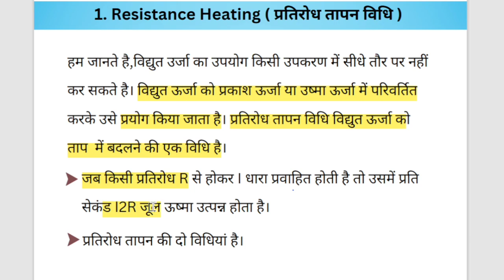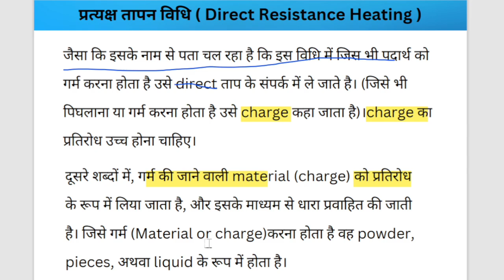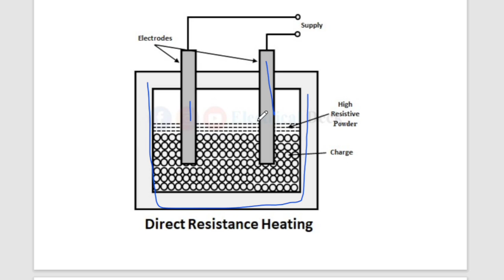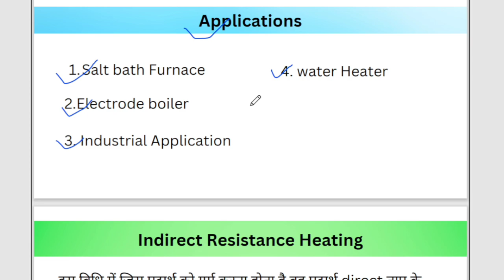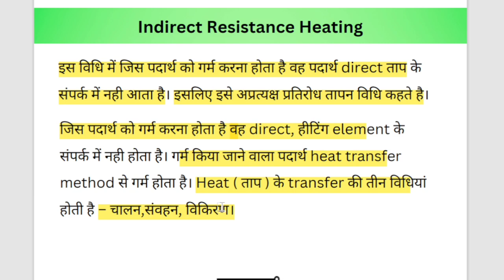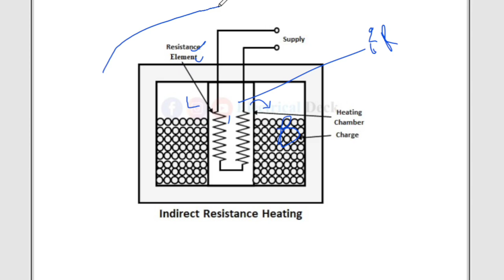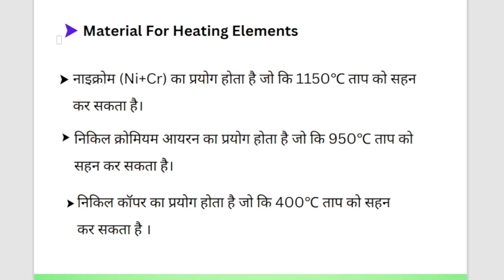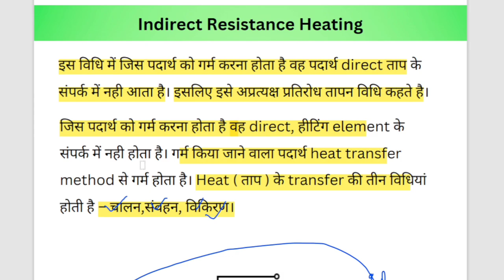Electric Heating and Welding। UEE 6th Semester 2023। Polytechnic 6th Semester UEE। UEE Lecture hindi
☑️ *Chapter -2*  Electric Heating and Welding --- Heating methods
2.2.1 Resistance heating – direct and indirect resistance heating, electric
ovens, their temperature range, properties of resistance heating elements,
domestic water heaters and other heating appliances, thermostat control
circuit